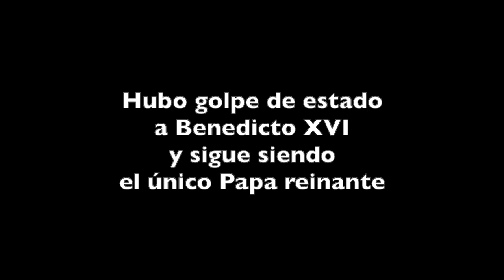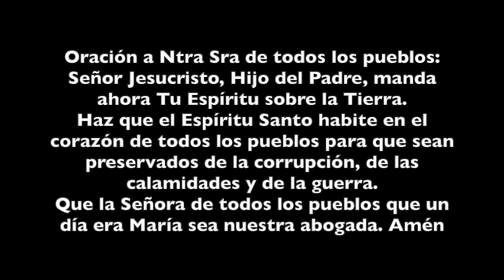ARTURO PERIODISTA CATÓLICO INTERVIENE EN EL CANAL DISTRITO TV: HUBO GOLPE DE ESTADO A BENEDICTO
Las pruebas son múltiples. Todos saben que hubo un golpe de estado masónico contra el Papa Benedicto XVI, y que la mafia de san Gallo de la que Bergoglio era parte, no tuvo reparo en reconocer con descaro. La "primavera en la Iglesia" sucedió porque el globalismo satánico así lo consideró oportuno, ya era hora... El propio Donald Trump recibió en 2017 recién llegado al poder, reclamaciones de católicos en EE.UU. pidiendo una investigación seria al respecto. Pero quedó en agua de borrajas, nada de nada se hizo. Se corrió un tupido velo... ¿Por qué?
Rumble: art5335
Youtube: Arturo Periodista Católico 3